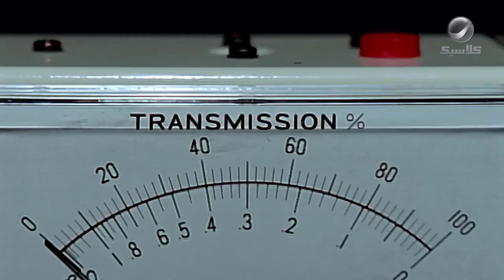التجربة العلمية اثبتت إنها عملتله عاهة مستديمة مش هيعرف يتجوز تاني ملخص فيلم " استاكوزا" بطولة رغدة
عباس مهندس ديكور يعيش بمدينة الغردقة، يقع بمشكلة مع عصمت مالكة الفيلا التي ينهي أحمد ديكوراتها وتنتهي المشكلة إلى ضرب عصمت لأحمد في أعضائه التناسلية، فيصير عاجز جنسيًا، حينها يقرر رفع دعوى قضائية عليها، وتتدخل زهيرة هانم والدة عصمت وتقنعها بالزواج منه.

طاقم العمل: أحمد زكي .. رغدة .. دينا .. ممدوح وافي .. حسين الإمام .. أمينة رزق
ﺇﺧﺮاﺝ: إيناس الدغيدي (مخرج)  أسامة فريد (مساعد مخرج أول)
ﺗﺄﻟﻴﻒ: وليم شكسبير (اقتباسًا عن مسرحيته (ترويض النمرة))  عبدالحي أديب (سيناريو وحوار)